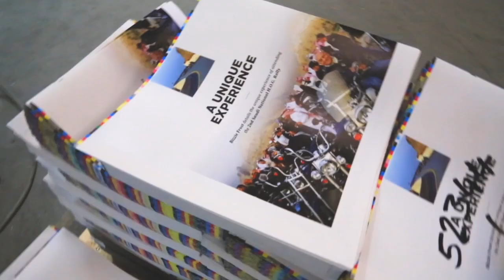H.O.G.® 35 Years Of Freedom - Limited Edition Book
To celebrate 35 years of the Harley Owners Group, we have created a beautiful hard back souvenir book featuring stories and photos from H.O.G. members from across the globe, introduced by Bill Davidson. - but don't delay, there is a very limited production run.